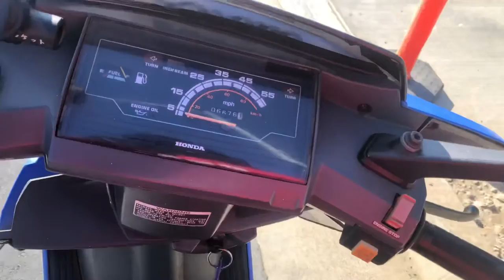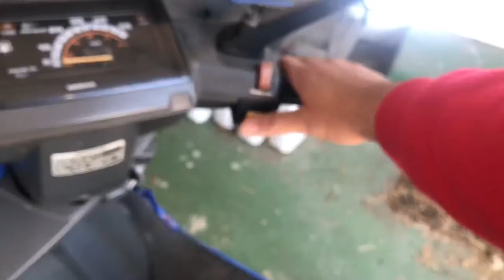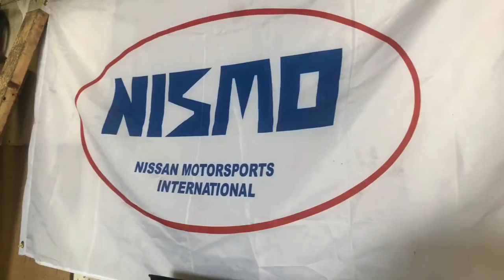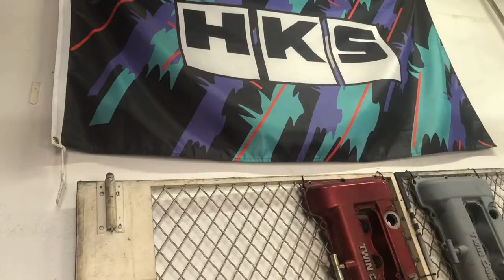Daily Vlog 8 (spoon sport down )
spoon sport scooter broke down and got to take the civic to auto up